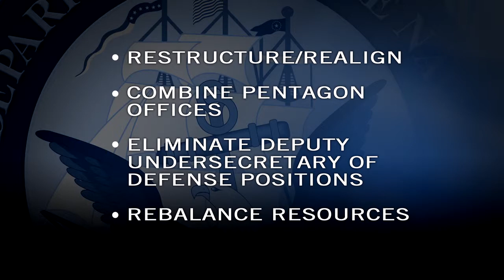DoD Leaders Discuss Changes to Save Money